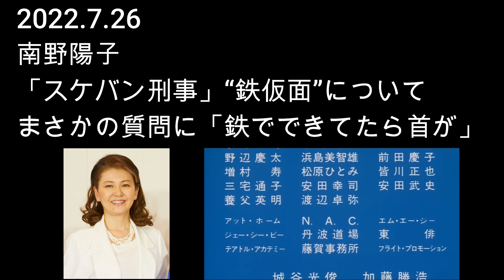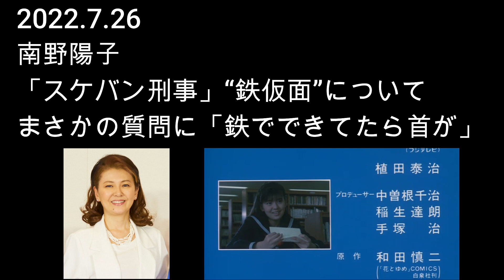2022.7.26 南野陽子 「スケバン刑事」“鉄仮面”についてまさかの質問に「鉄でできてたら首が」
南野陽子　「スケバン刑事」“鉄仮面”についてまさかの質問に「鉄でできてたら首が」